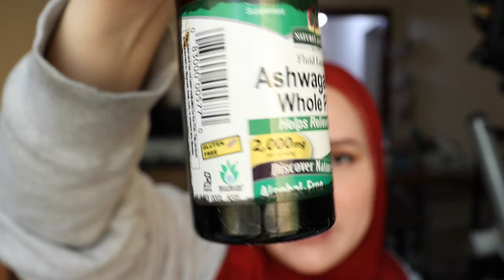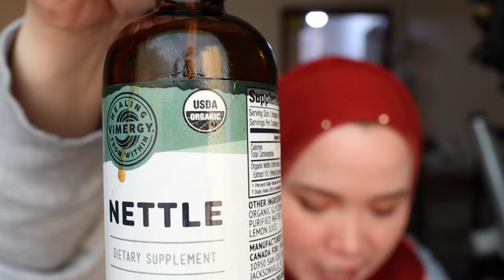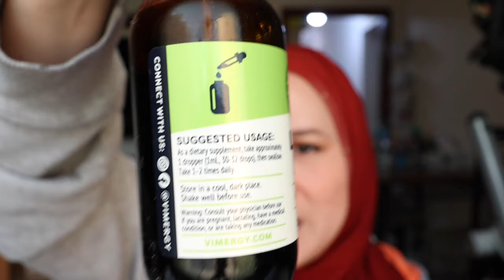How to grow your hair and eyelashes|3 wonderful herbs to help grow hair and lashes